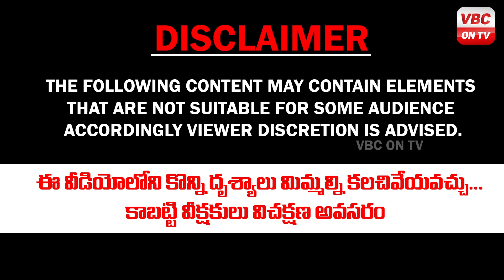నగరంలో భారీ అగ్నిప్రమాదం | Fire Accident In Vizag | VBC ON TV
vbcnews vbcnewsliveupdates Breakingnews నగరంలో భారీ అగ్నిప్రమాదం | Fire Accident In Vizag | VBC ON TV